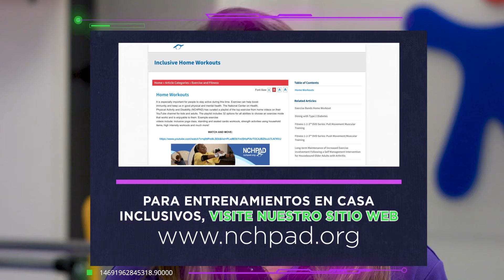360 Challenge - Chair Challenge (Spanish)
Observe cómo Hazely, Shannon, Valentina y Aaron nos guían por el Chair Challenge, ejercicios que pueden ser modificados para cualquiera!